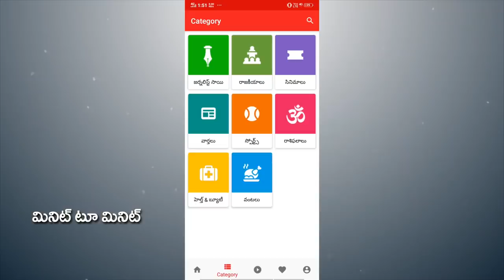Public Reaction On AP 3 Capitals | jagan | Chandrababu | చంద్రబాబు చేసిన తప్పు ఇదే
చంద్రబాబు చేసిన తప్పు ఇదే